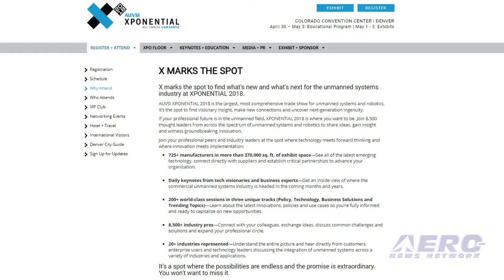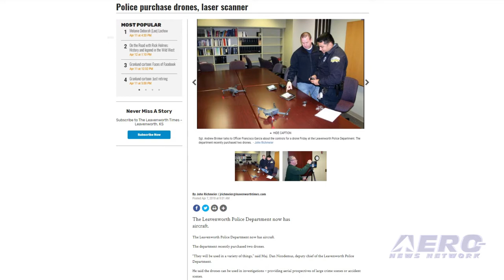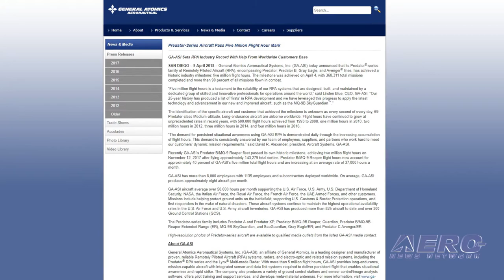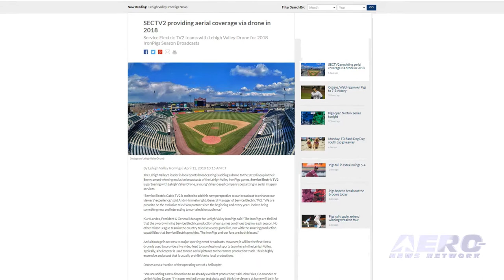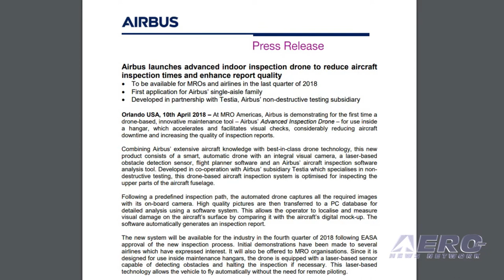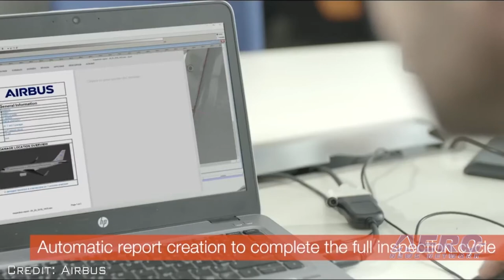Airborne-Unmanned 04.17.18: XPO 2018, Drone Broadcasts, Airbus Inspection Drone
Also: NZ AFB Drone Incident, Police UAVs, Inaugural Drone Boot Camp, Predator 5M Flight Hours

This is it! THE major unmanned exposition of the year -- AUVSI XPONENTIAL 2018 starts Monday, April 30, 2018 at 1:00 PM and runs through Thursday, May 3, 2018, 4:00 PM (MDT) at the Colorado Convention Center, in Denver, CO. This premier event unites the largest global community of drone, intelligent robotics and unmanned systems leaders to shape the future of the industry. Featuring the largest and most comprehensive trade show, this event is the spot to learn from daily keynotes with tech visionaries and 200+ world-class sessions as well as connect with 8,500+ industry pros and business experts from 20+ industries. Service Electric TV2 has partnered with Lehigh Valley Drone to add a UAS to its broadcasts of the Lehigh Valley Ironpigs games. This will be the first time that a UAS is used to provide a live video feed to a professional sports team in Lehigh Valley. Airbus is demonstrating for the first time a drone-based, innovative maintenance tool – Airbus’ Advanced Inspection Drone – for use inside a hangar, which accelerates and facilitates visual checks, considerably reducing aircraft downtime and increasing the quality of inspection reports. All this -- and MORE in today's episode of Airborne-Unmanned!!!

Airborne-Unmanned 04.17.18 is chock full of info in this Weekly News Episode, Tuesday, April 17th, 2018... Presented by Aero-TV veteran videographer and Airborne Hosts Brianne Cross, Christopher Odom, and Laura Hutson, and is supported by ANN CEO/Editor-In-Chief Jim Campbell, Chief Videographer Nathan Cremisino, and Aero-Journalist Tom Patton, this episode covers:

XPO 2018 Is Right Around The Corner
Lehigh Valley Drone Providing UAS For Broadcasts Of Minor League Baseball Team
Airbus Launches Advanced Indoor Inspection Drone
New Zealand Air Force Base Suspends Operations Due To Drone Incident
Leavenworth Police Department Purchases Two UAS
Dozens Turn Out For Inaugural Drone Boot Camp At University Of Hawai'i
Predator-Series Aircraft Pass Five Million Flight Hour Mark